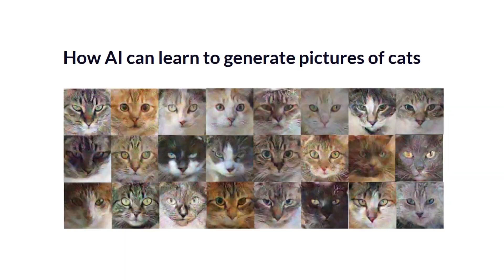Avoid the Big Mistake with Ai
Ai IS HERE AND OF THAT FACT WE HAVE NO CHOICE BUT LIKE MANY TECH DEVELOPMENTS WE WILL BE OVERLY DEPENDENT ON HIGHLY TECHNICAL INPUT TO SHOW US HOW TO USE IT OR USE IT FOR US, OR WE'LL TREAT LIKE A MOTORISED WAY OF DOING WHAT WE DO TODAY - BIG MISTAKE Ai effectively creates a very smart co-pilot smart superman do we use open ai openai or are there now better tools. what about grok3 - elonmusk Musk's new